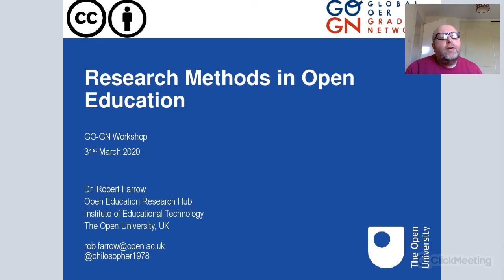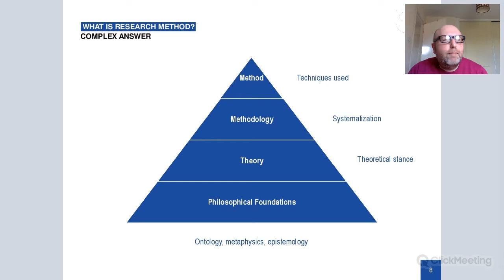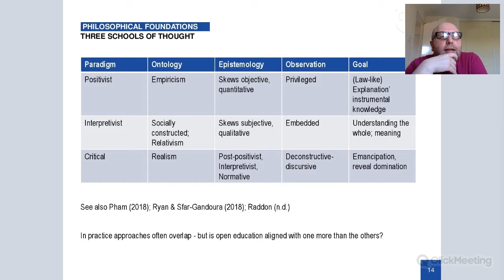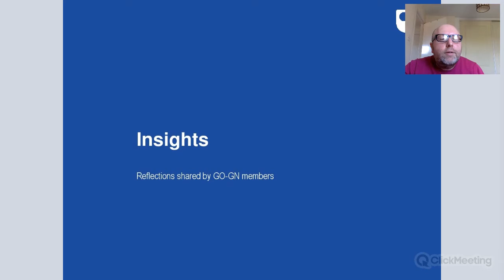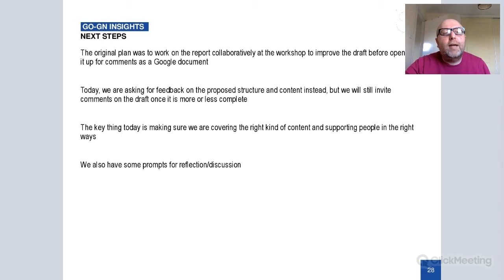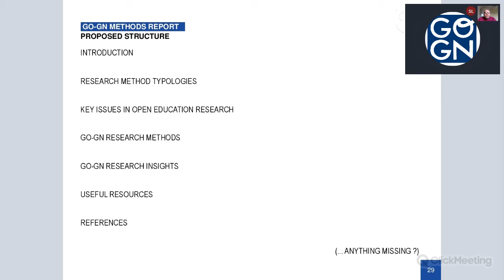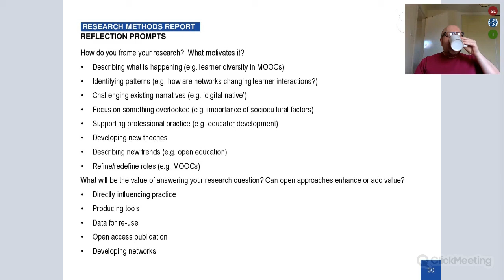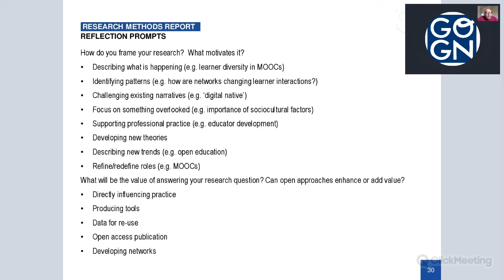Research Methods in Open Education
Research Methods in Open Education (Session lead: Rob Farrow) was part of the GO-GN mini-seminar which took place on 31 March 2020.